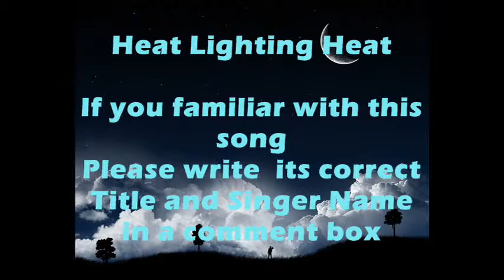T. G. Sheppard-Heat lightning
Album: T.G
Released: March 1985
Genre: Country
William Neal Browder (born July 20, 1944) is an American country music singer-songwriter, known professionally as T. G. Sheppard. He had 21 number-one hits on the US country charts between 1974 and 1986, including 8 consecutive number ones between 1980 and 1982.